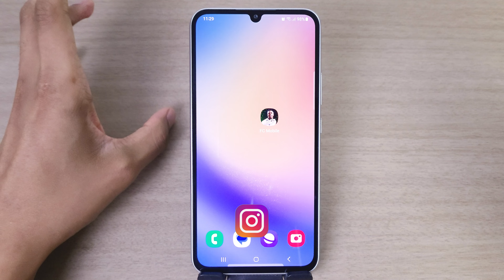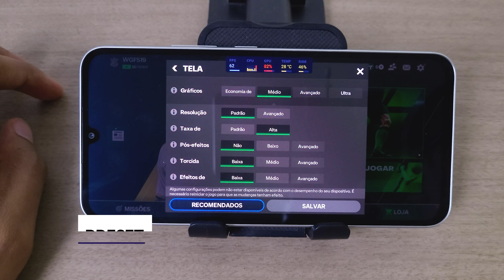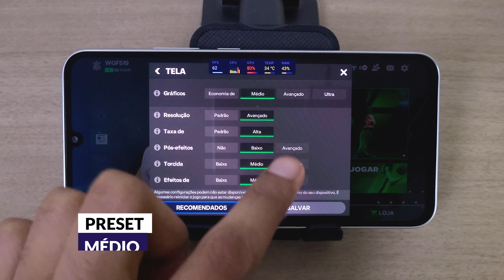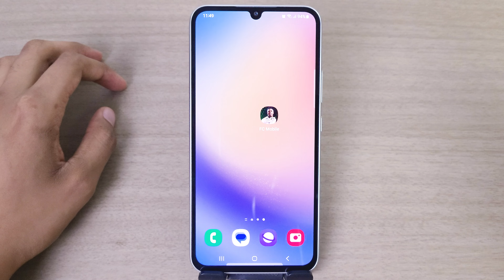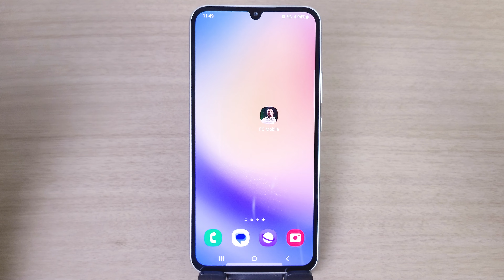EA FC 2024 no Galaxy A34 5G Em Todos os Presets - Baixo e Médio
▶️ Link para compra do Samsung Galaxy A34 5G 6/128 GB:

* Opções de cores e memória disponíveis na página

▶️ Especificações do Samsung Galaxy A34 5G:

- Tela: 6.6 Polegadas, Full HD+, Super Amoled, 120Hz

- Som: Stéreo com Dolby Atmos

- Processador: MediaTek Dimensity 1080

- GPU: Mali-G68 MC4

- Memória RAM: 6 ou 8 GB

- Armazenamento interno: 128 ou 256 GB

- Expansão: Sim, até 1 TB via cartão micro SD (slot híbrido)

- Sistema e ROM: Android 13, OneUI 5.1

- Câmera frontal: 13 MP f/2.2
 Captura: Até 4K 30 fps

- Câmeras traseiras:
 Principal: 48 MP f/1.8, OIS
 Ultrawide: 8 MP f/2.2
 Macro: 5 MP f/2.4

- Conectividade: Wifi dual-band 2.4 e 5 GHz, Bluetooth 5.3, NFC, USB C

- Redes móveis: 2G, 3G, 4G e 5G

- Cores: Verde lima, grafite (preto), prata e roxo

Tempo:

00:00 - Inicio
01:14 - Preset Baixo
05:55 - Preset Médio
10:57 - Conclusão